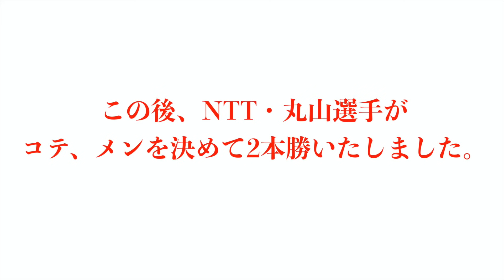【決勝】NTT×東芝テック（東京支社）【1丸山×宮田・2山田×尾崎・3榎本×五十嵐・4齊藤×鈴木・5兵藤×森田】第62回関東実業団剣道大会【千葉ポートアリーナ】2021・6・5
2021/6/5、第62回関東実業団剣道大会の結果詳細はLET'S KENDOにて！！

・一般の部　結果
優勝　NTT（本社）
二位　東芝テック（東京支社）
三位　富士フイルムビジネスイノベーション（港）
三位　トッパン・フォームズ（本社）
最優秀選手　榎本雄斗（NTT本社）

・女子の部　結果
優勝　伊田テクノス（本社）
二位　NTT東日本（千葉）
三位　上池自動車学校（教務課）
三位　NTT東日本（東京）

最優秀選手　工藤礼佳（伊田テクノス本社）